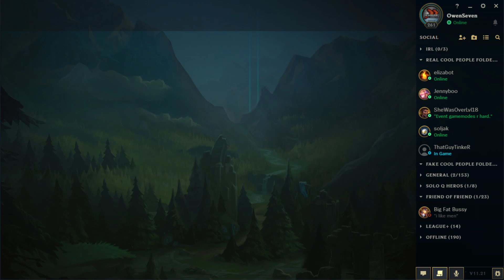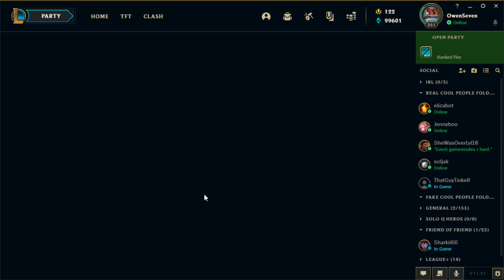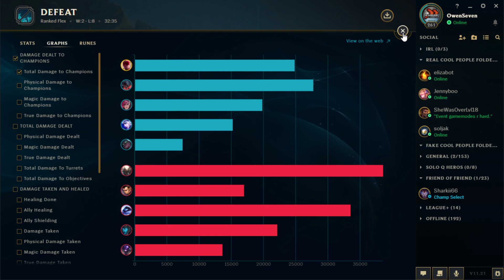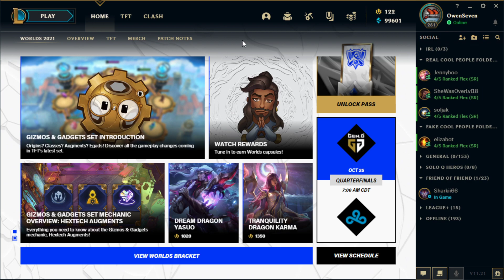VOD OCT 25 - LEAGUE OF LEGENDS WITH THE ROLEPLAYERS IN LOT Q. Might be doing ano (Part 1/2)